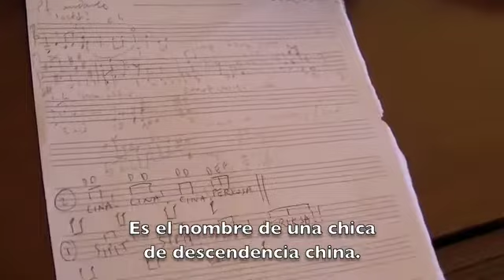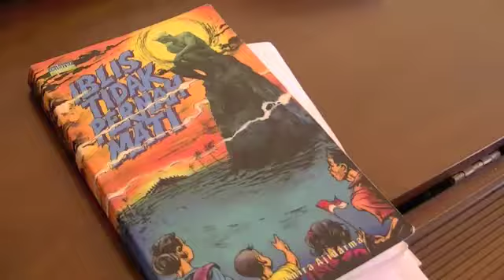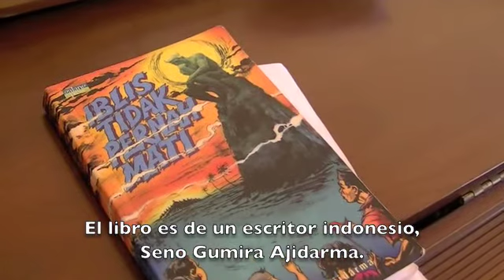Ananda Sukarlan - El bloqueo del compositor - Ópera "Clara"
Ananda Sukarlan es un compositor indonesio y amigo que, cuando grabamos este vídeo, estaba terminando su ópera titulada "Clara".

En este vídeo Ananda habla del bloqueo del compositor. La música de fondo es una de sus composiciones, Rapsodia Nusantara n.º 10 interpretada por el pianista Henoch Kristianto.

Si lo deseáis aquí tenéis el enlace a su blog en inglés

Soy Michael Thallium en busca de la grandeza de las personas.